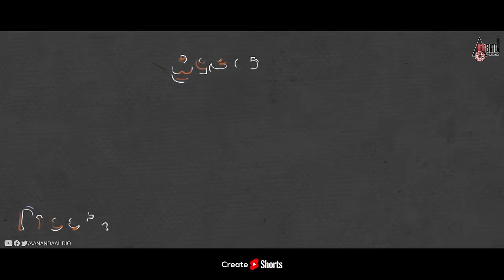Oora Kannu | Lyrical Video | Kiccha Sudeep | Ramya | Sandeep Chowta | Yogaraj Bhat | Ranga S.S.L.C.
Watch the HD Lyrical Song Oora Kannu from the Movie Ranga S.S.L.C. Starring: Kiccha Sudeep, Ramya and Others Exclusive Only On Anand Audio Official Youtube Channel..!!!
You can also Download Anand Audio App
♪ Banner: Sri Lakshmi Films
♪ Film: Ranga S.S.L.C.
♪ Producer: N.Kumar
♪ Director: Yogaraj Bhat
♪ Song: Oora Kannu
♪ Singers: Raju Ananthaswamy, Sona Kakkar
♪ Lyrics: Dr.V. Nagendra Prasad
♪ Starcast: Kiccha Sudeep, Ramya
♪ Record Label: AANANDA AUDIO VIDEO
Operator Codes
To Set "Oora Kannu" as Your Caller Tune!!!